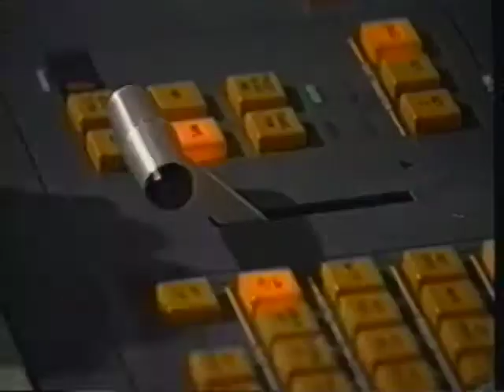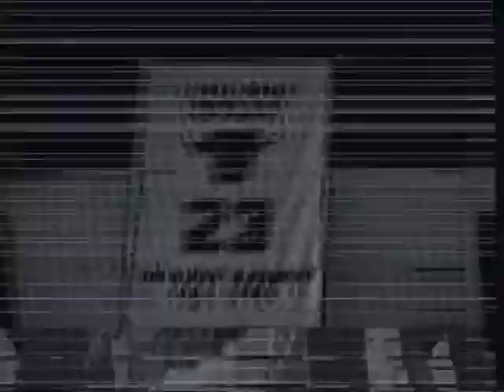Norm Van LIer Tribute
1996 Roast for Norm Van Lier